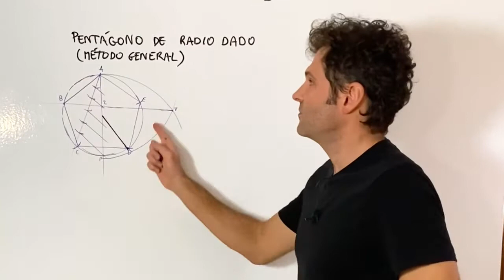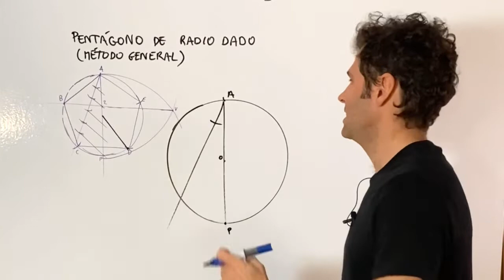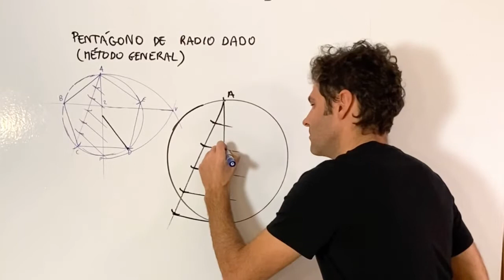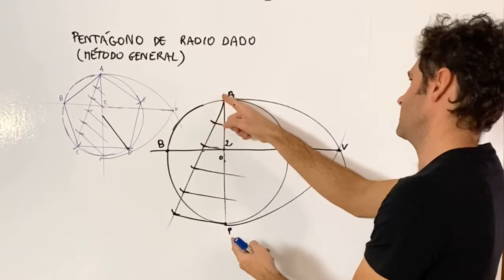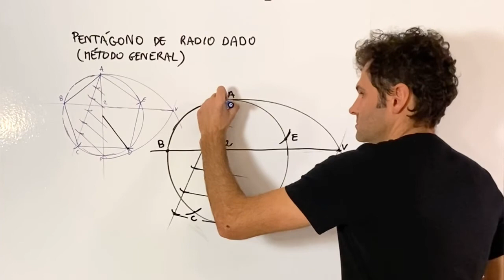Pentágono dado el radio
Dibujo técnico y geometría para educación secundaria, y educación plástica, visual y audiovisual. Explicaciones en vídeo fácil y sencillas para seguir paso a paso las operaciones geométricas. Ejercicios para realizar con reglas y compás. Muchos más ejercicios de dibujo explicados en mi canal @Juan Escobar